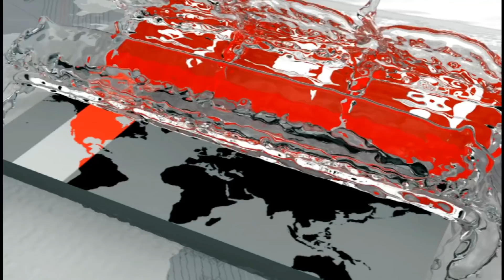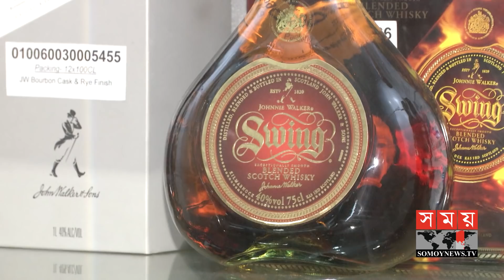Somoy TV | ওয়্যার হাউজে মিললো ফেন্সিডিল!